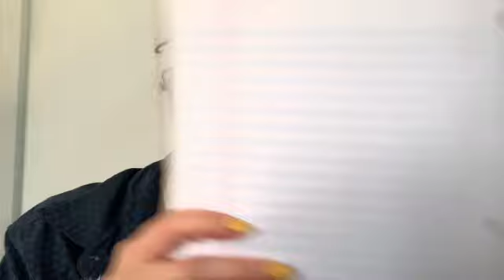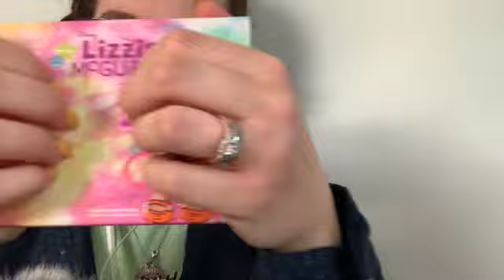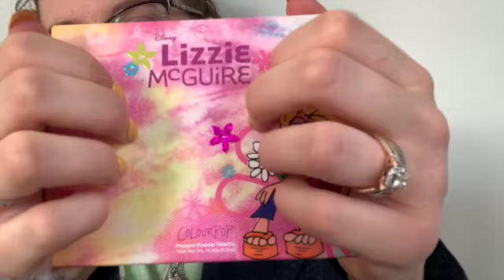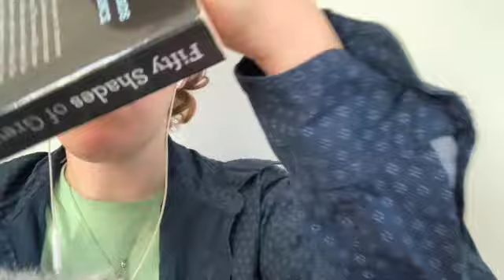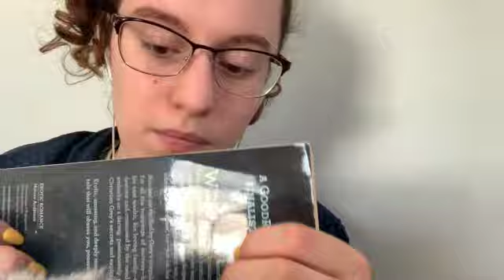ASMR| Tingle Clinic Restores Your Tingles (Collab with ASMR FORT)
Hey my tingly tingly friends! Today’s upload is a little later than usual because it is a collab with an upcoming asmrtist... ASMR FORT! Please check out her channel and if you want to see her part, I will link it

Alykat’s Tingles
Somerset,Ma 02726

I am doing custom videos, if you would like one here are the prices:
10 mins=$15
20 mins=$25
30 mins=$35